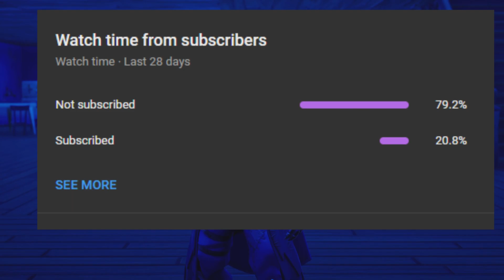Goku Black?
Goku Black has more Transformations
Like and sub to Raven